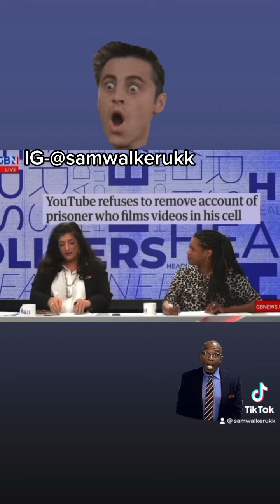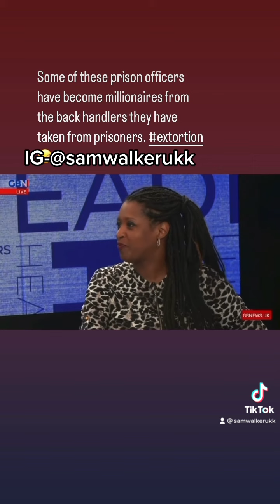Thanks YouTube ☺️ GBN news could of tagged me the cheeky buggers 🤦🏻‍♂️😂